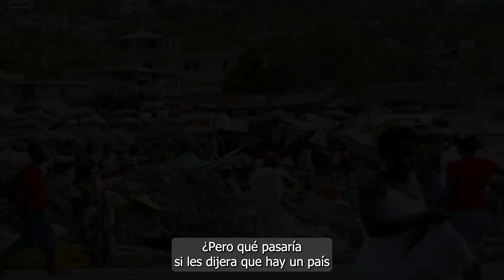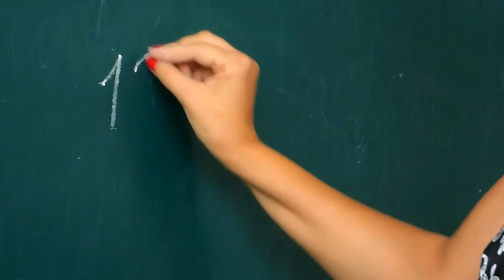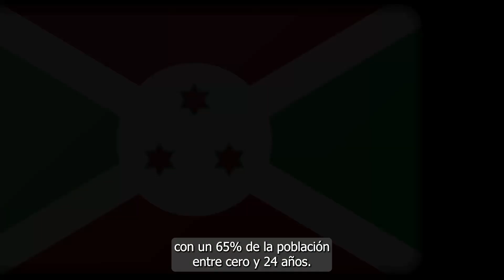¿Cómo se vive la POBREZA en el país más POBRE del MUNDO?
En este video, exploraremos la dura y desgarradora realidad de la pobreza extrema en el país más pobre del mundo. Sumérgete en un viaje con nosotros mientras exploramos las condiciones de vida, los desafíos diarios y la lucha constante de las personas que enfrentan una situación desesperada.

Nuestro recorrido comienza en las zonas rurales, donde la falta de acceso a servicios básicos como agua potable, electricidad y atención médica adecuada es evidente. Conoceremos a familias que luchan por sobrevivir con recursos mínimos, viviendo en viviendas precarias y lidiando con la escasez de alimentos.
La economía mundial se encuentra en un estado de incertidumbre a medida que se agrava la recesión económica del 2023. Muchos expertos creen que esta crisis podría tener un impacto significativo en la economía mundial, ya que se espera un aumento de los precios de los alimentos y una escasez de alimentos.

La crisis alimentaria se ha vuelto cada vez más preocupante, con noticias de colas del hambre y aumentos de precios en las tiendas de comestibles. Incluso las grandes cadenas minoristas como Walmart están experimentando problemas con la cadena de suministro y la escasez de alimentos.

Si te ha gustado este vídeo no olvides suscribirte a Economía para inquietos, subimos vídeos todos los días, tratamos noticias sobre economía mundial,  escasez de alimentos, crisis alimentaria, inflación y damos también información sobre lo que está pasando con la crisis de suministro.